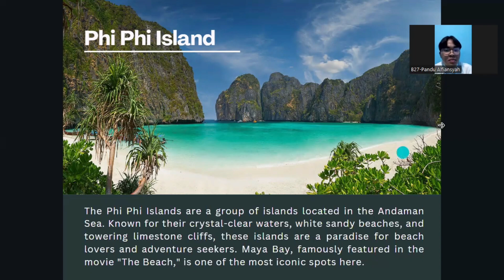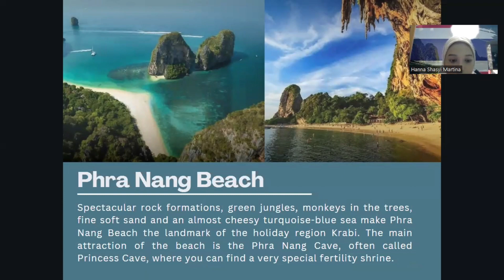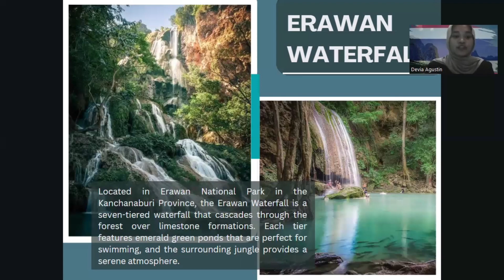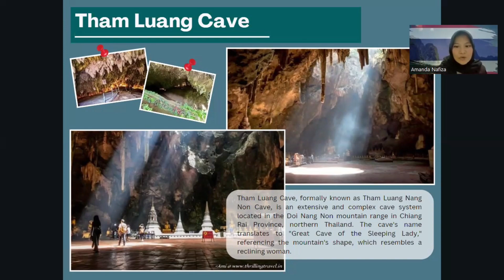English Communication_Group 5_Thailand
This video is presented by:
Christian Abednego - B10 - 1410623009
Hana Naf’atun Sholihah - A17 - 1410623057
Amanda Nafiza Syamil - B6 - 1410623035
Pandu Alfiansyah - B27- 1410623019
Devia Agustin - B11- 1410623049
Hanna Shasyi Martina - B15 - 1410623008